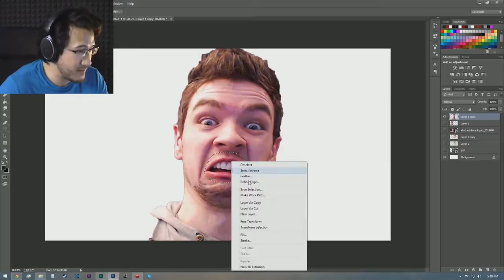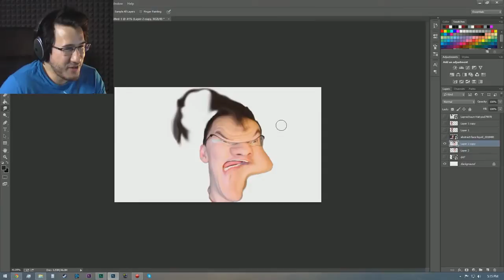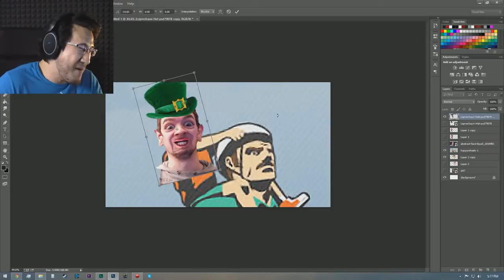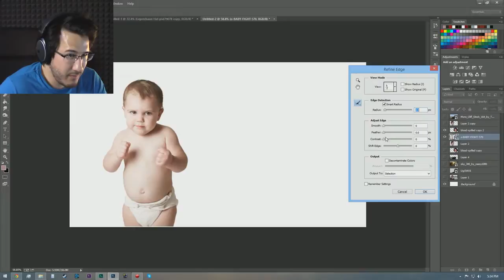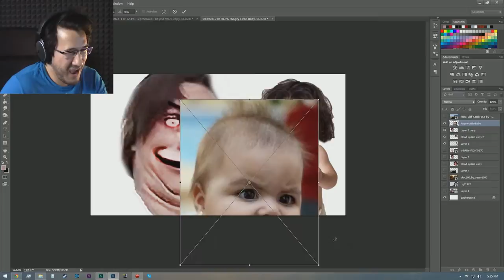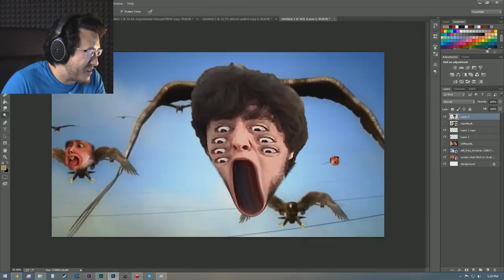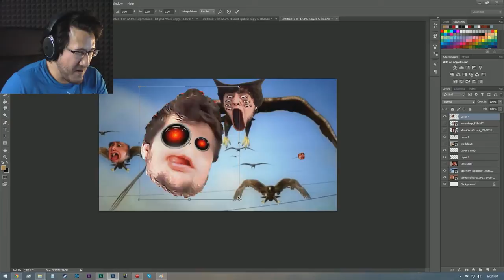Photoshopping YouTubers | JackSepticEye, Egoraptor, Danny Sexbang, Jontron [SPED UP]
You are now watching one of the Markiplier's videos, but in sped up version!